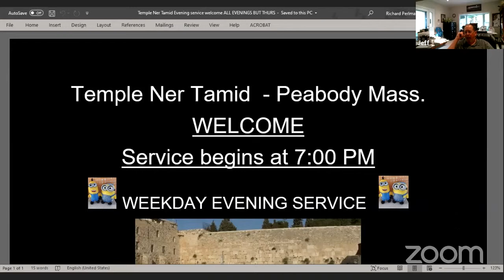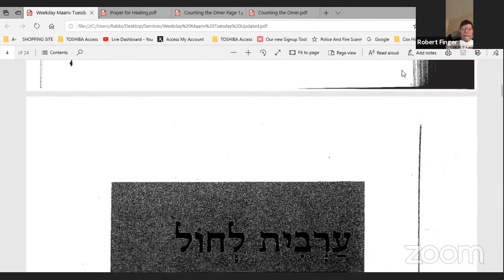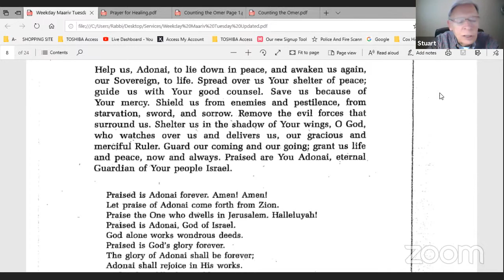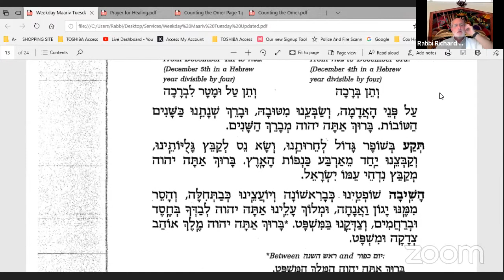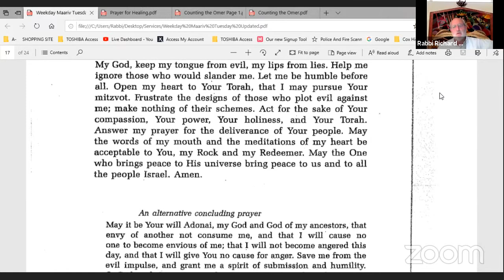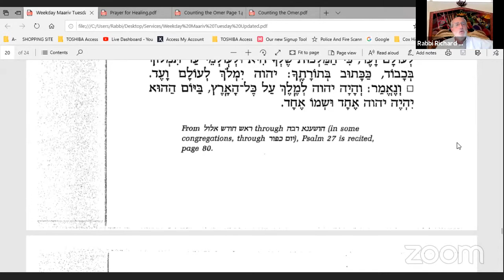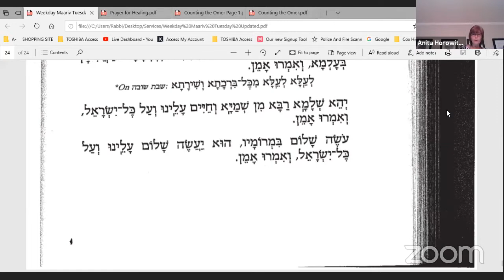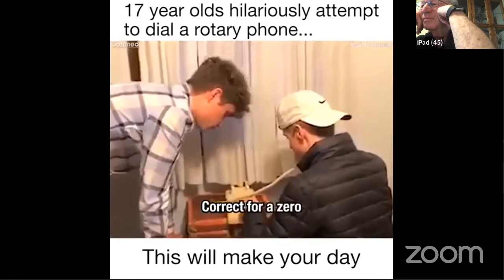TNT Online Services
SHALOM AND WELCOME
WE ARE USCJ Conservative Egalitarian Congregation
Temple Ner Tamid, a member of the United Synagogue of Conservative Judaism, is a Conservative Congregation that strives to enrich Jewish Life by providing spiritual, ritual, educational, and social programs to our community. Our warm and welcoming atmosphere is a home away from home for individuals and families throughout Boston’s North Shore.

Temple Ner Tamid - Peabody MA Service Channel